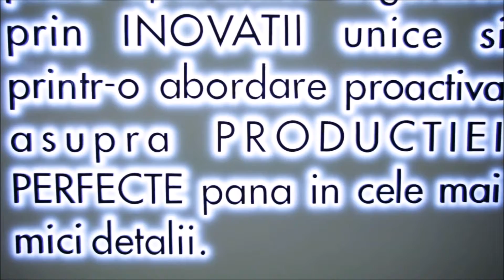Showroom Liebherr Pipera Bucuresti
Viziteaza in Bucuresti primul mono-brand shop Liebherr din Europa deschis alaturi de importatorul oficial Marelvi Soseaua Bucuresti Nord nr. 15-30, Complex Swan, Cladirea Henley, Voluntari